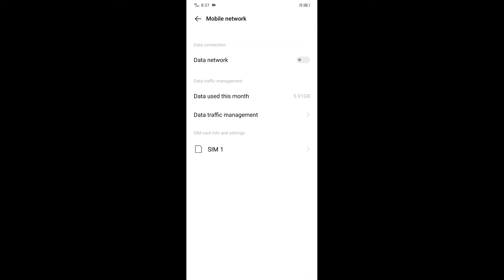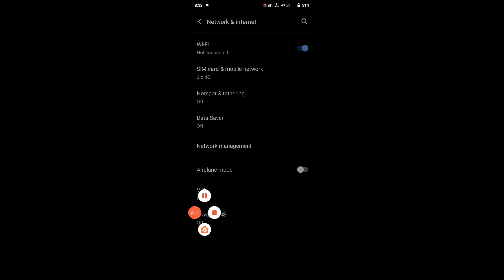INDIAN SERVER FREE FIRE BANNED! REMOVE FREE FIRE PLAY STORE!ERROR PROBLEM FREE FIRE AIRTEL SIM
WELCOME TO MY SARKAR GAMING PRO

NDIAN SERVER FREE FIRE BANNED AND REMOVE FREE FIRE PLAY STORE LONG
ERROR PROBLEM FREE FIRE AIRTEL SIM

1.free fire removed from play store
2.free fire removed from app store
3.why free fire banned in india
4.why free fire ban